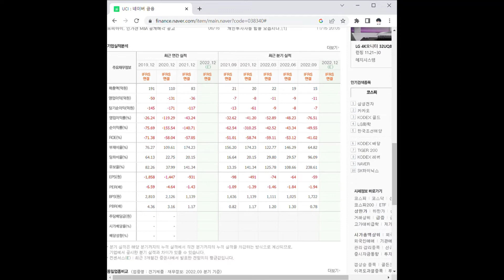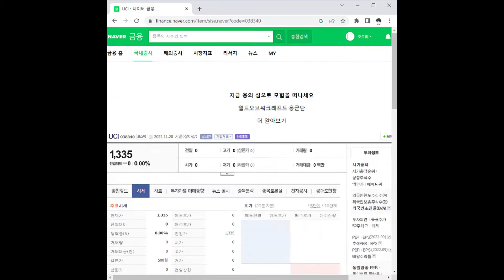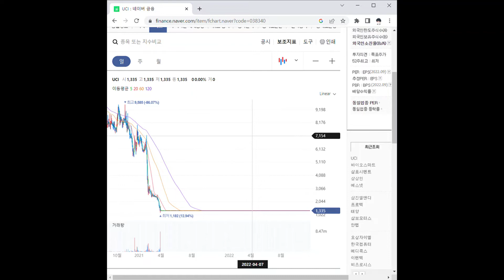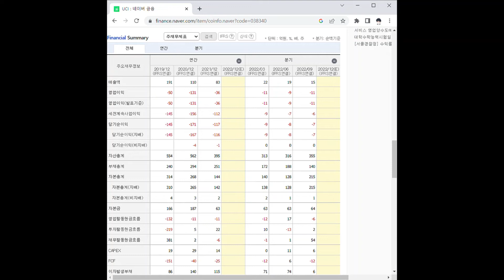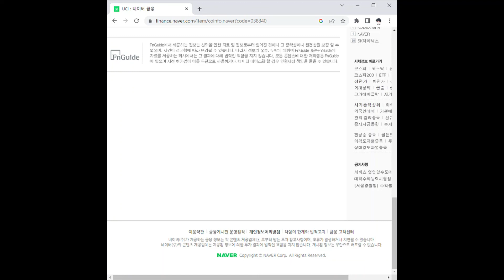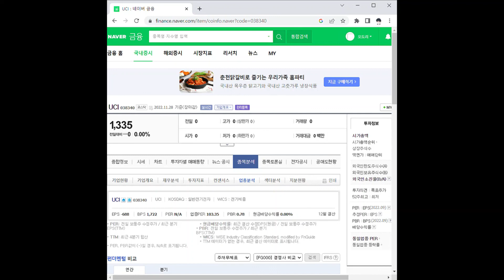UCI 주가 전망 및 차트 분석